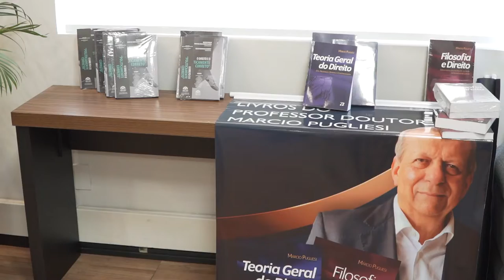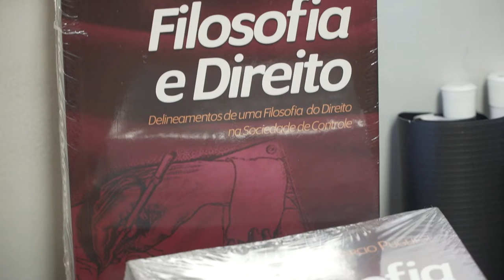DIREITO E FILOSOFIA - DR. MÁRCIO PUGLIESI LANÇA OBRA NA OAB SANTOS